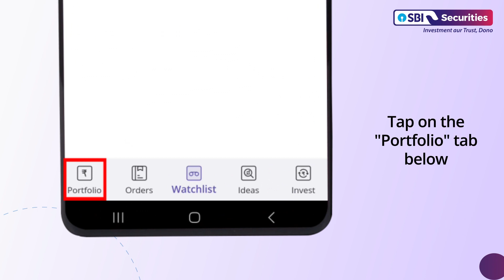How to view Unsettled Stocks through SBI Securities App?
In this video, we will understand how to view unsettled stocks.

1. Log in to the SBI Securities App
2. Tap on the “Portfolio” tab below
3. You can tap on the unsettled stocks section